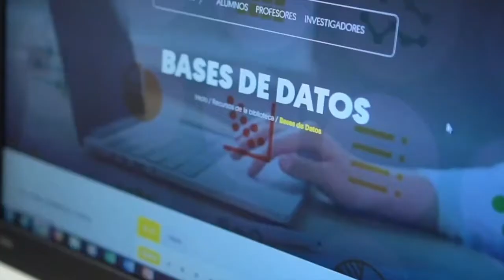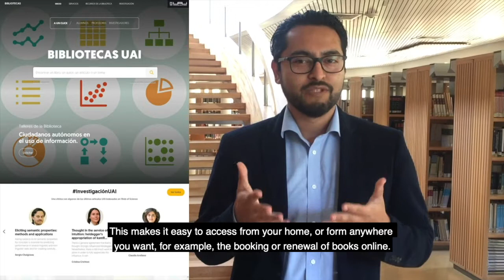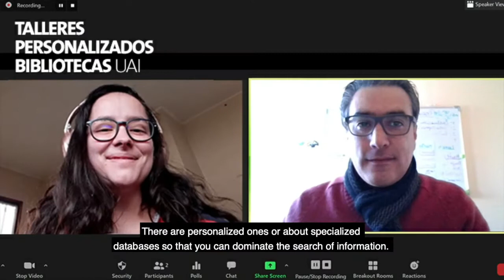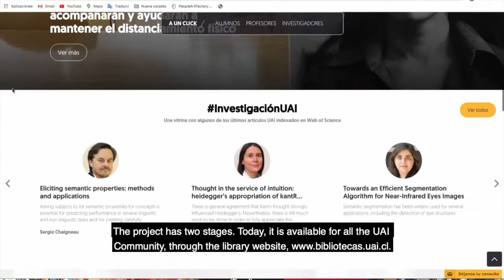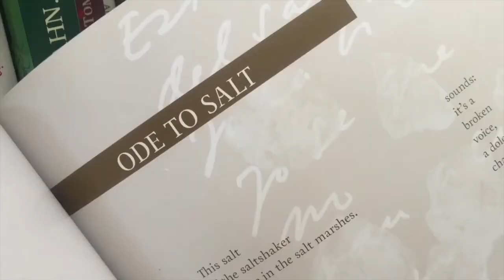Bibliotecas UAI- UAI Libraries